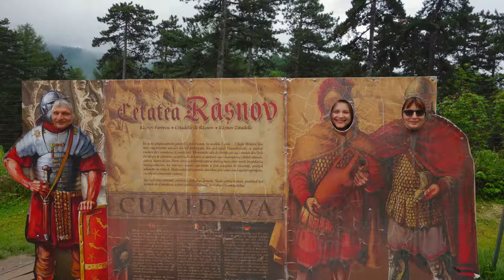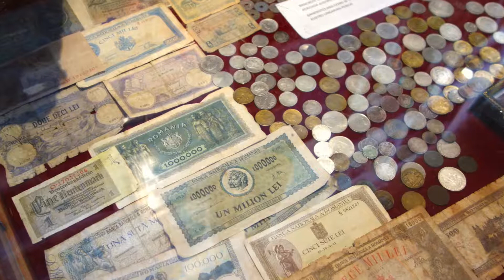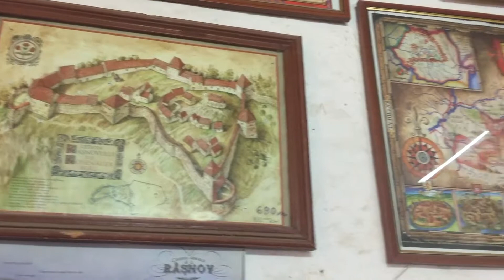Rompost TV in Rasnov, Romania